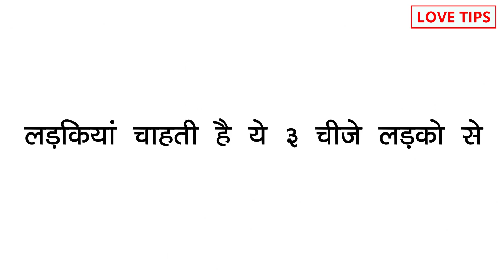Ladkiyan kya chahti hai ladko se?, लड़कियां चाहती है ये ३ चीज़े लड़को से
COMMENTS √